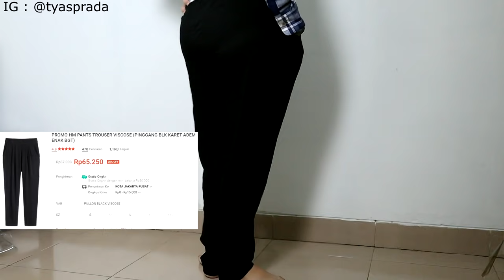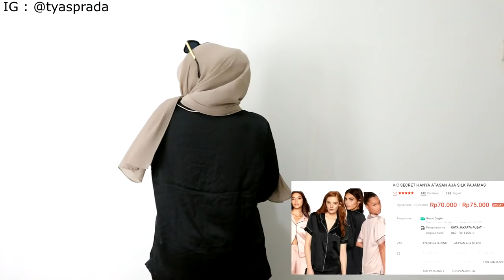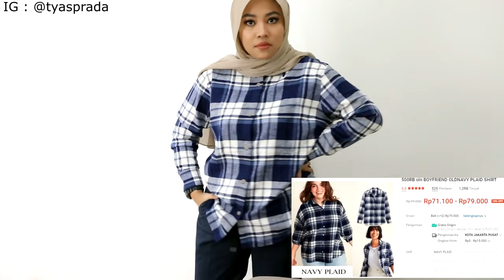SHOPEE HAUL BAJU CELANA SWEATER BRANDED SISA EKSPOR YANG MURAH BAGUS | TYAS PRADA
hai kamuuu, long time no see, kali ini mari kita bahas barang branded lagi yuk, ini konten yang bisa dibilang seru abis sih buat dibahas soalnya gemes banget sama harganya yang murce tentunya klo dibandingin sama harga toko nya mereka, cusssssss lanjut nonton yuk

see you on my next video gengs!